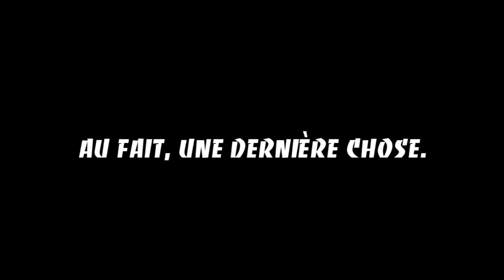Le Zapping Rugby N°7 - édition spéciale coupe du monde - épisode final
Ovale Masqué et @arbleiz56 vous présentent le dernier épisode du Zapping rugby spécial coupe du monde.

Nous remercions l'organe de Marcel Comics.

Merci à Capitaine A'men'donné, Flora Friz, Le Stagiaire, L'Affreux Gnafron, Nicole Alamasse et DamienTry pour leurs suggestions.

N'hésitez pas à visiter la boutique de la Boucherie Ovalie et la boutique d'arbleiz56

Si tu as lu la description jusqu'ici : c'est bien Bro' ! Continue comme çà Bro' !